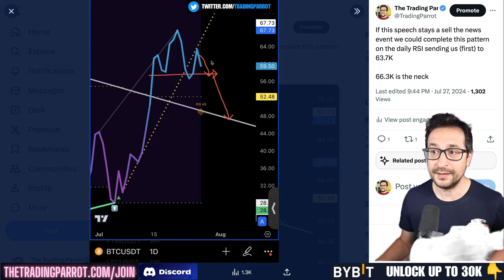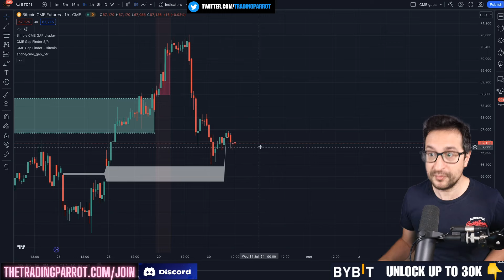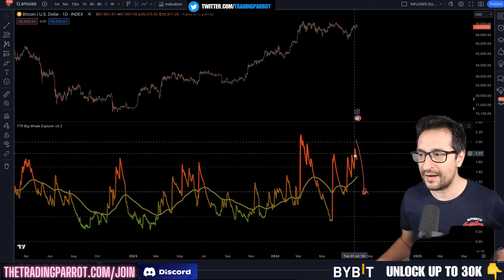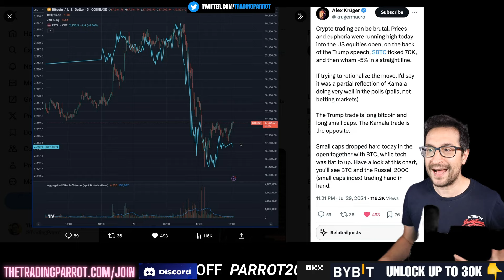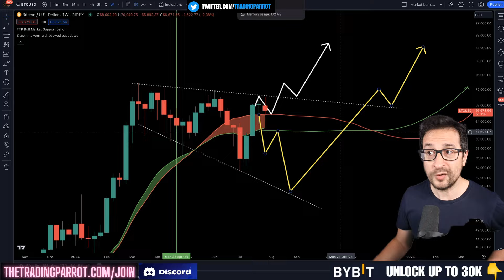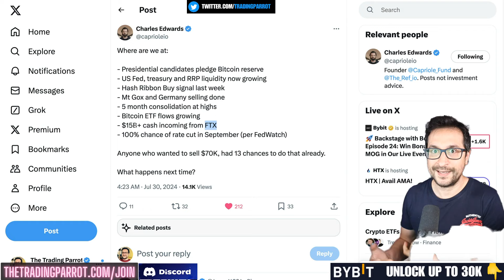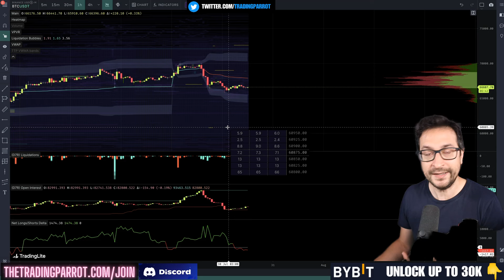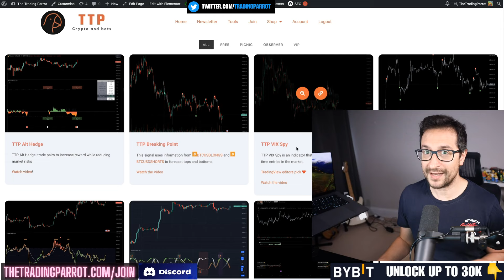Can we break 70K on a second attempt? is it still possible? - Bitcoin today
Can we break 70K on a second attempt? is it still possible?

Will Bitcoin Break $70K? Analyzing Key Indicators & Market Trends

In this video, we analyze the recent movements in Bitcoin's price, touching on significant levels and trends such as the head and shoulders pattern, CME gaps, and open interest. We evaluate the potential for a short squeeze and discuss resistance and support levels crucial for a breakout above $70K. We also review tweets and other market insights, including comparisons with the Russell 2000 and impacts of recent political events. Additionally, we provide information on trading strategies, the role of liquidity, and how to maximize benefits from trading platforms like Bybit.

00:43 Analyzing Recent Market Trends
01:21 CME Gaps and Market Psychology
02:55 Head and Shoulders Pattern Analysis
04:12 Potential Market Movements
06:23 Comparing Bitcoin with Other Assets
09:10 Liquidity and Market Sentiment
14:32 Promotions and Final Thoughts